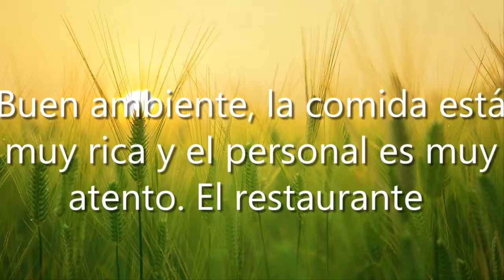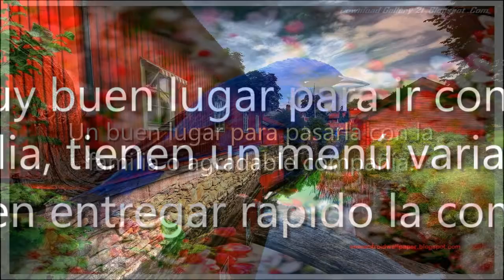Taco Rock, Centro, 39000 Chilpancingo de los Bravo, Gro., México, Restaurante de desayunos